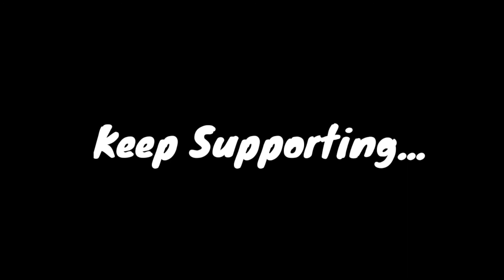Middle Class Room Tour 😱🥵🥶 | Garena Free Fire